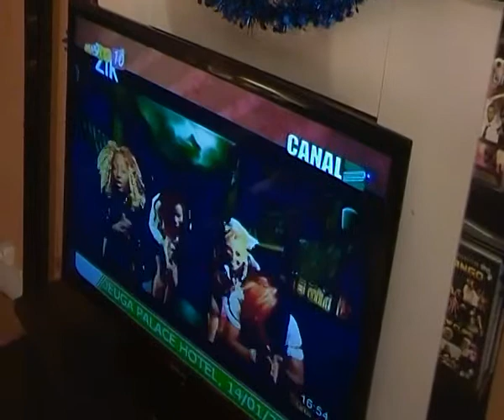hugo ndongo en spider man a la sortie de l ecole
a la sortie de l ecole hugo ndongo se transforme en spider man